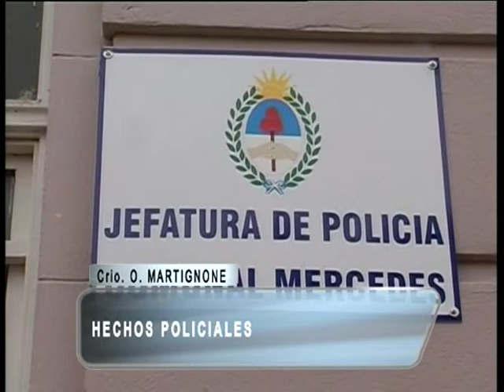04 HECHOS POLICIALES Comisario OSCAR MARTIGNONE